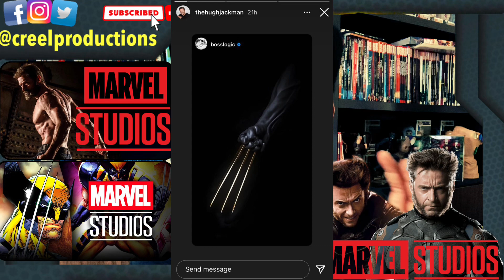Hugh Jackman Teases a Return to Wolverine in the MCU?